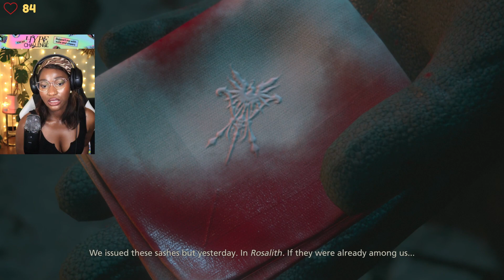Noobtoons React To Final Fantasy XVI sad Demo Ending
Final Fantasy XVI playthrough will be broadcasted live on Twitch -- Watch live

Chapters
00:00:00 Introduction
00:12:14 Final Fantasy 69 with Lion AKA Cork
00:23:22 Tutorial
00:51:56 Anabella and the royal scepter
01:30:32 Wholesome brothers
01:40:12 Joshua's Shield
01:45:59 Azure Dragoon Estinien?
01:54:42 Phoenix vs Ifrit Eikon Boss Fight